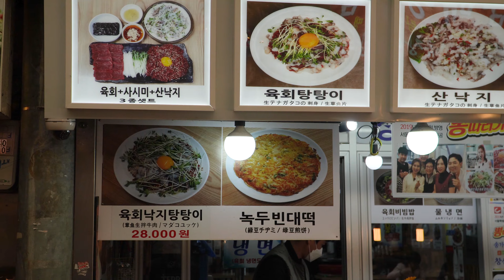돼지기름으로 부친 빈대떡 | 광장시장 | bindaetteok | mung-bean pancake | Gwangjang Market | Korean street food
✶ 상호 : 창신육회
​✶ 가격 : 5000원